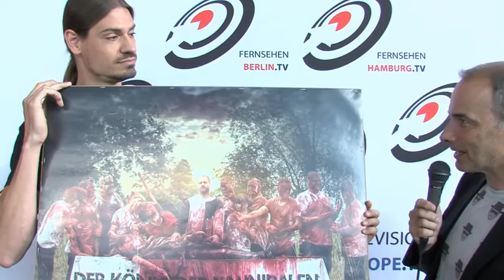Der 11te Filmtreff mit Filmtalk mit Stefan Job, Frank Montenbruck und P.s.y.c.h.o. Productions